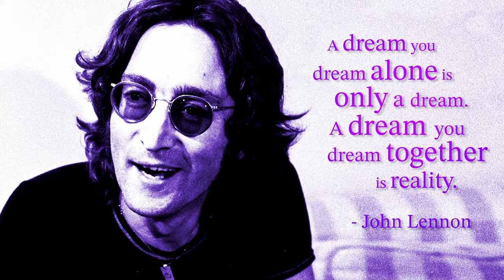All I Want Is To Change The World OFFICIAL VIDEO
All I Want Is To Change The World
by David Young
with special guests Clifford Carter, Greg Bissonette & Sean Hurley
Vocals, Guitars, Recorders: David Young
Piano/ Keyboards : Clifford Carter.
Drums and Percussion: Greg Bissonette
Bass: Sean Hurley
Written by David Young
@ Heart Center Music • Suparna Music, BMI
Being released to Folk/Triple A/ SingerSongwriter radio/podcasts
Being released to Blues radio/podcasts